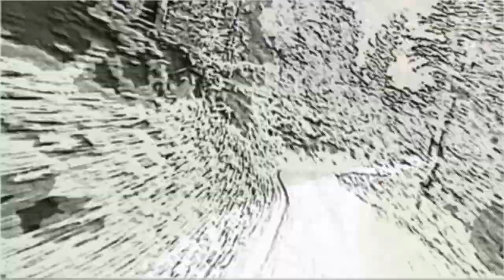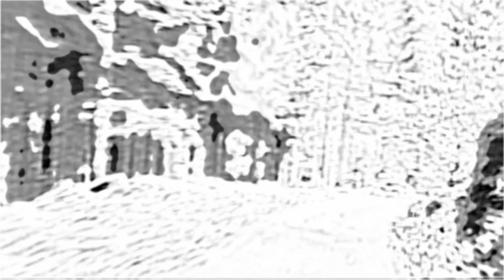Visoška kronika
še en 100% avtorski izdelek